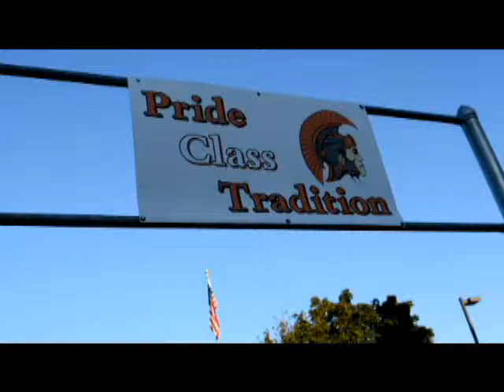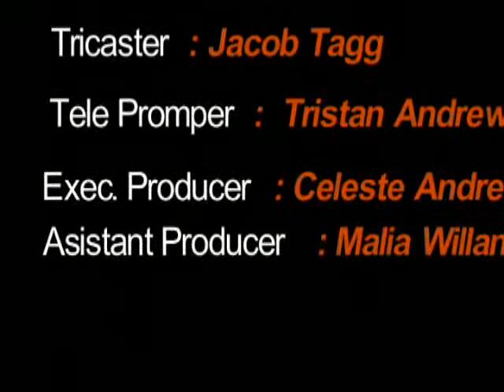MiTK News 9 22 17